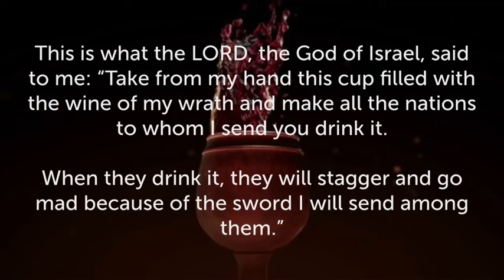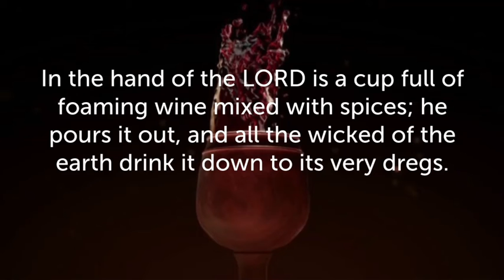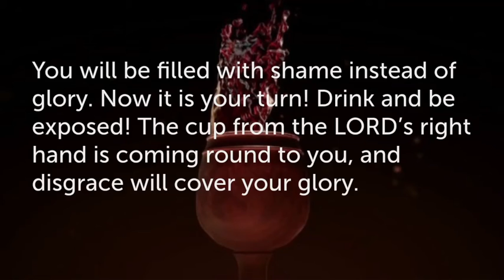Sermon: The Cup of God's Anger (Mk. 10:35-45)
Continuing our series from Mark as we head toward Easter.